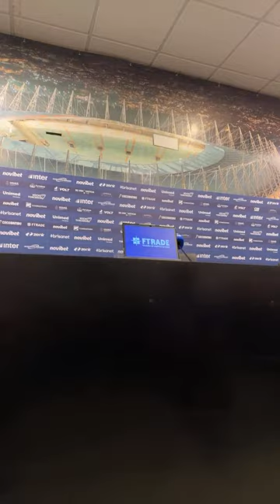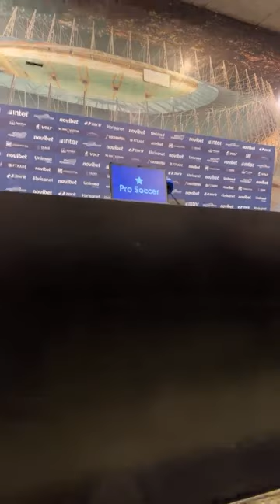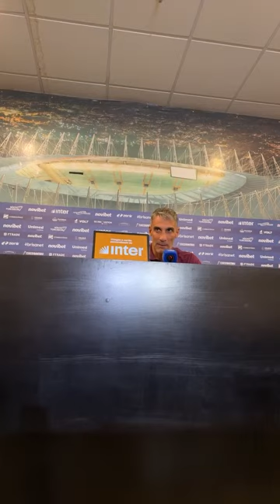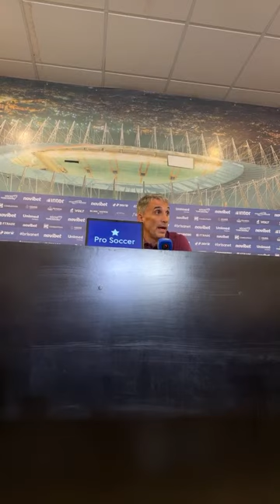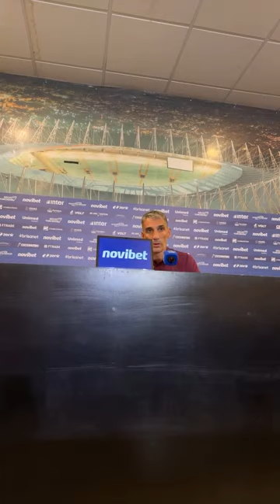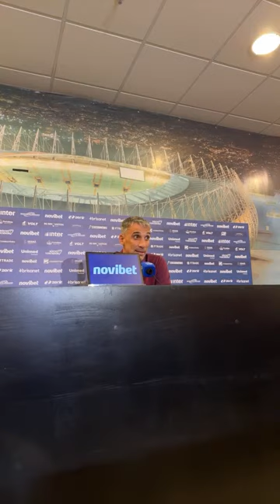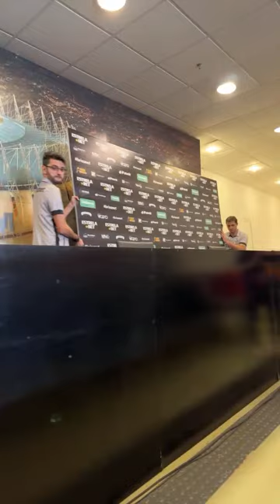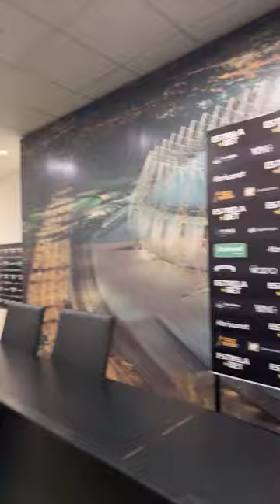COLETIVAS DE VOJVODA E MANCINI APÓS A 1ª PARTIDA DA FINAL DO CAMPEONATO CEARENSE